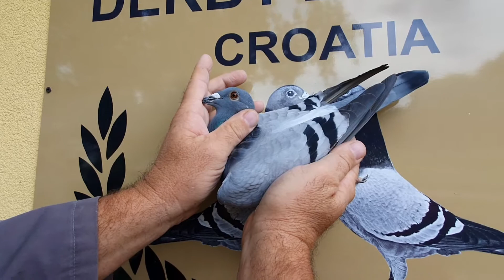136.PLACE FINAL RACE, 16. ACE PIGEON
16. ACE PIGEON DERBY ZAGREB 2020